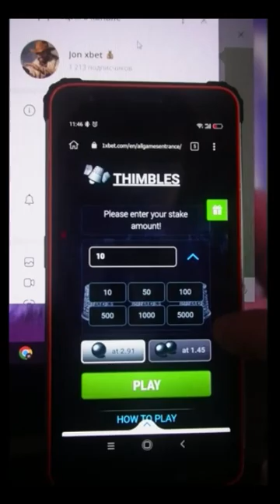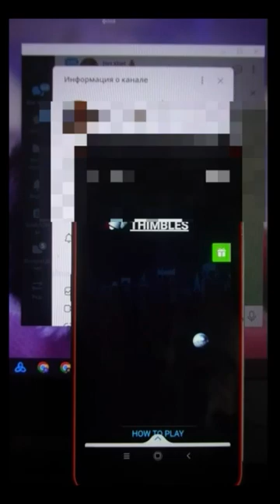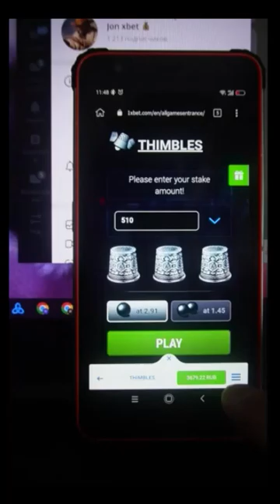Hack Thimbles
On attend bientôt le nouveau clip sur la chaîne nashem robot-assistant for Thimbles et par un autre robot assistant. En utilisant robot-assistant for Thimbles es-tu capable de exactement la même chose. Regardez cette courte vidéo tout le chemin pour comprendre son fonctionnement. Robot-assistant for Thimbles mettre automatically. . .

notre telegram pour la communication